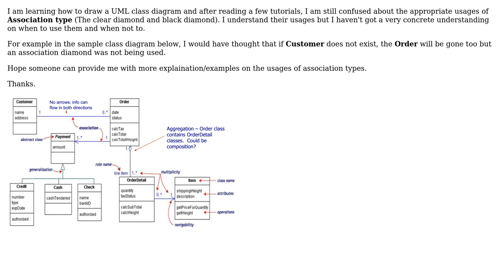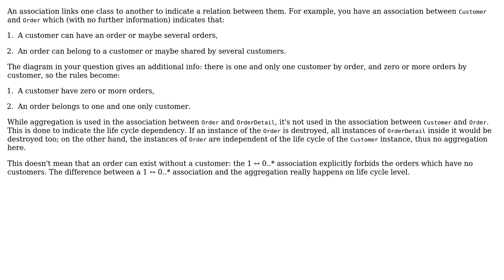Software Engineering: UML Class diagram confusion